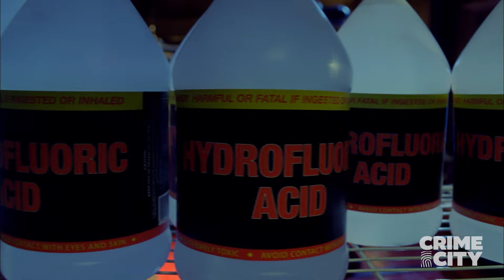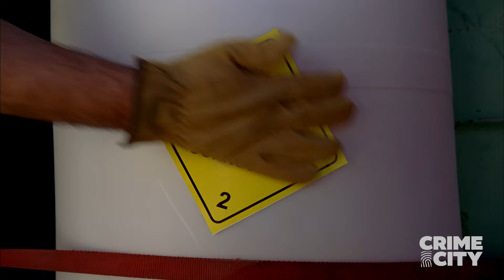Walt & Jesse's Badass Body Disposal Plan | Breaking Bad (Bryan Cranston, Aaron Paul)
After disposing of Victor's (Jeremiah Bitsui) body in a drum filled with hydrofluoric acid with Mike's (Jonathan Banks) help, Walt (Bryan Cranston) talks to Jesse (Aaron Paul) at a Denny's, figuring out their next steps and worrying about Gus.

From Season 4, Episode 01: "Box Cutter"

Breaking Bad follows protagonist Walter White (Bryan Cranston), a chemistry teacher who lives in New Mexico with his wife (Anna Gunn) and teenage son (RJ Mitte) who has cerebral palsy. White is diagnosed with Stage III cancer and given a prognosis of two years left to live. With a new sense of fearlessness based on his medical prognosis, and a desire to secure his family's financial security, White chooses to enter a dangerous world of drugs and crime and ascends to power in the world. The series explores how a fatal diagnosis such as White's releases a typical man from the daily concerns and constraints of normal society and follows his transformation from mild family man to a kingpin of the drug trade.